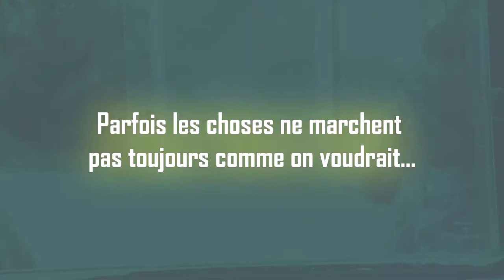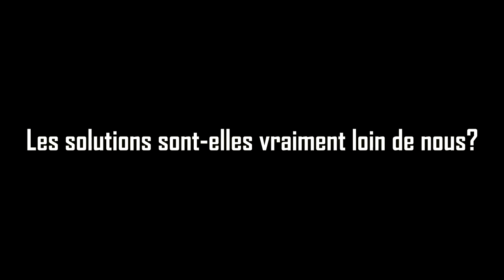POTION DE SEDUCTION SPOT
Le jeune MEKA, embarrassé par le scenario imprévisible que nous réserve la vie, décide d'aller jusqu'au village rencontrer son oncle dans le but d'acquérir une potion qui lui permettra d'affronter les obstacles.
C'est la meilleure potion qui puisse exister: celle qui vous donne tout, y compris ce que vous n'attendez pas... C'est la POTION DE SÉDUCTION.